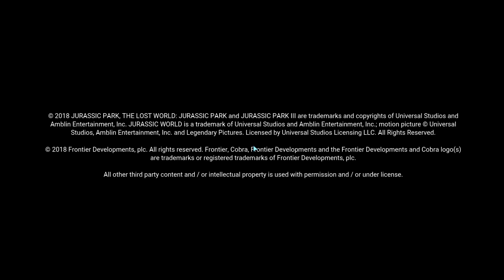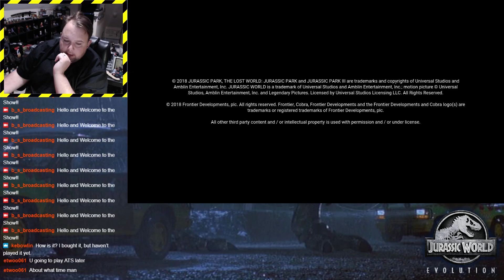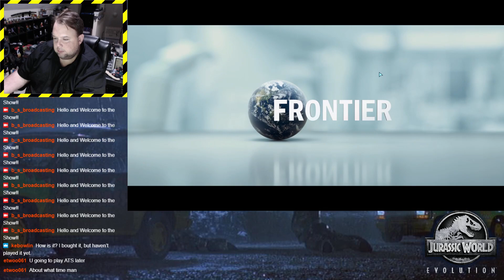Jurassic World Evolution | We play it for the First Time!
Come watch as we play Jurassic World Evolution for the first time. Sorry for the tech problems. I guess I didn't say the Magic Word and Dennis Nedry hacked me.